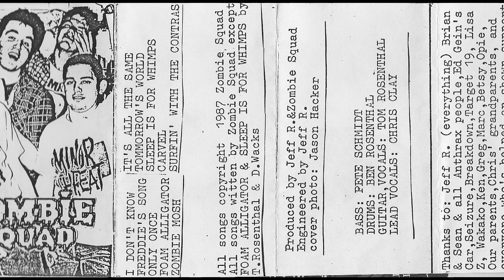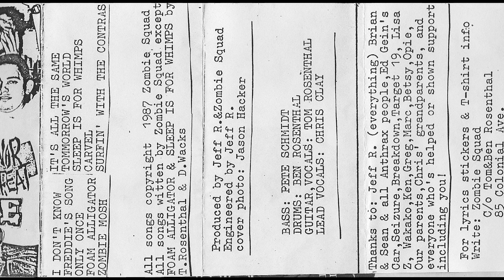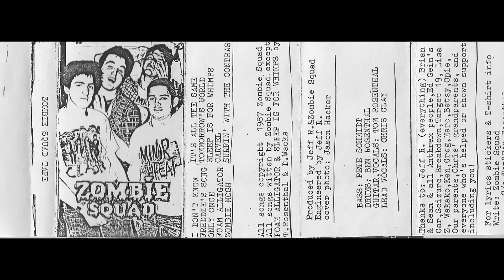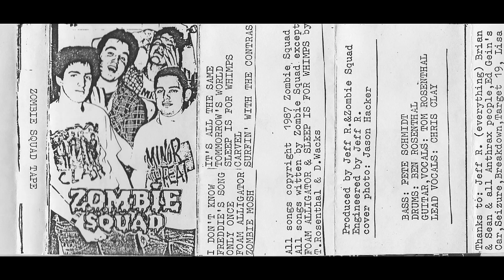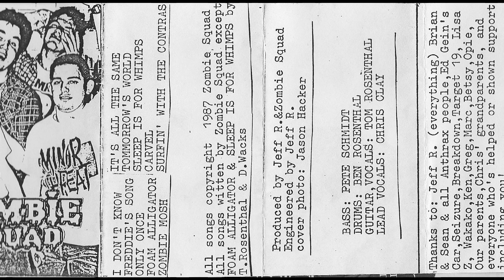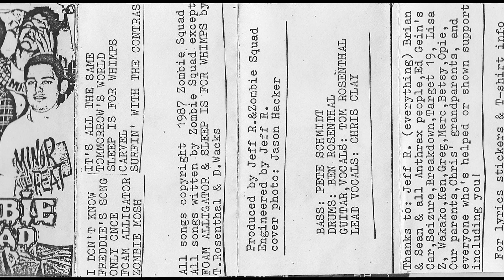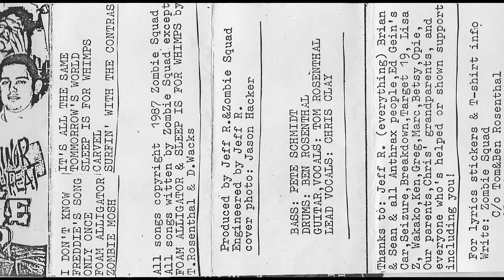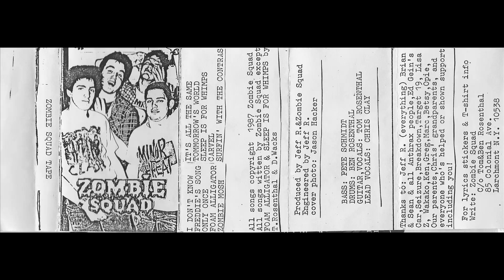Zombie Squad Demo Tape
This was already uploaded by someone else but their tape was running too slowly so I uploaded it "correctly". Songs:

I Don't Know 00:00
Freddie's Song 2:05
Only Once 4:47
Foam Alligator 6:28
Zombie Mosh 8:35
It's All The Same 10:40
Tomorrow's World 13:19
Sleep Is For Wimps 15:45
Carvel 17:54
Surfing With The Contras 19:44